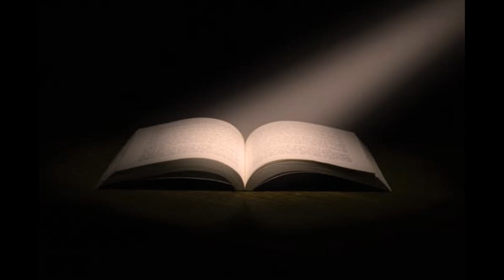The Holy Bible . The third day ( Deutscher Übersetzer )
The Holy Bible ,  The third day , The creation: seven-day work